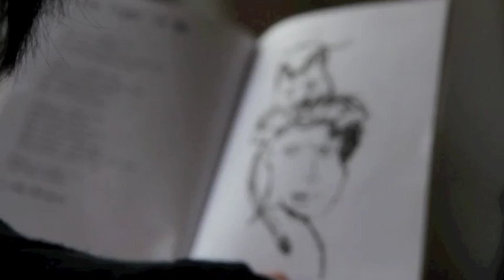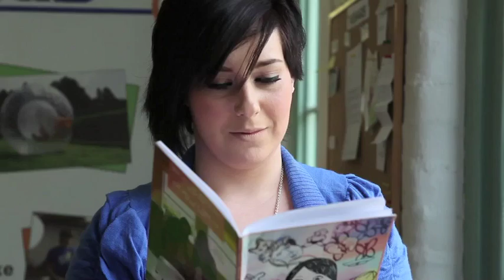Outstanding Organisation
Keyfund won Outstanding Organisation.